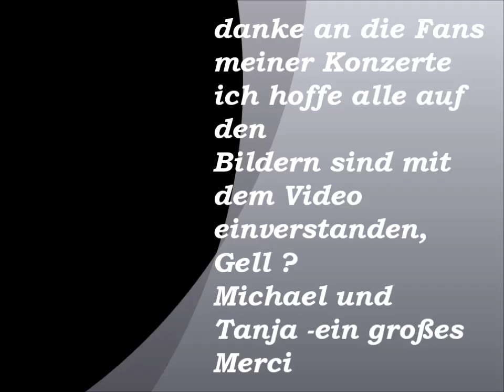"Highway to hell" 1.Hüttenplatzkonzert im Neuem Jahr 2023 - Ric & Franz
Stimmung beim
1.Hüttenplatzkonzert
im Neuem Jahr 2023
in Karlsbrunn
mit "Highway to hell"
Ricardo Angel-Peters
Franz Raab
danke an die Fans
meiner Konzerte
ich hoffe alle auf
den
Bildern sind mit
dem Video
einverstanden,
Gell ?
Michael und
Tanja - ein großes
Merci